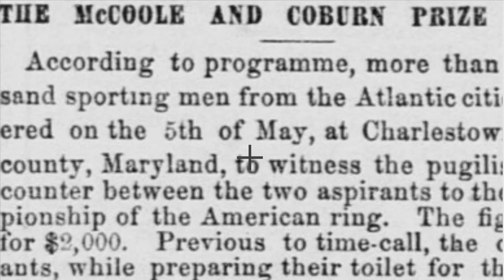Episode 1: 6 FEET, 60 SECONDS (May 5)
Giving regular “on this day” remembrances of unique sports history as the world goes through Quarantine. May 5, 2020. Episode 1. Today, Pete Rose’s 3,000th hit and a 67-round fight.